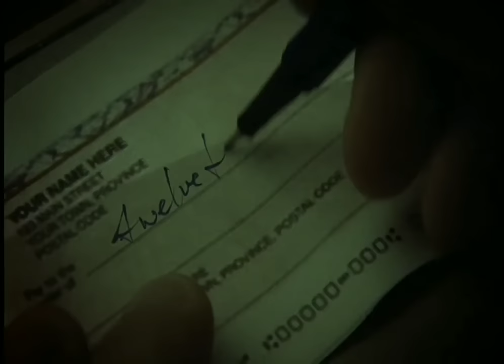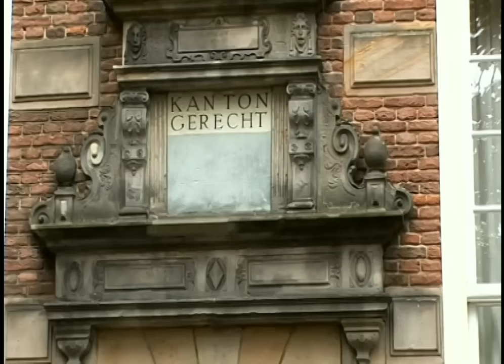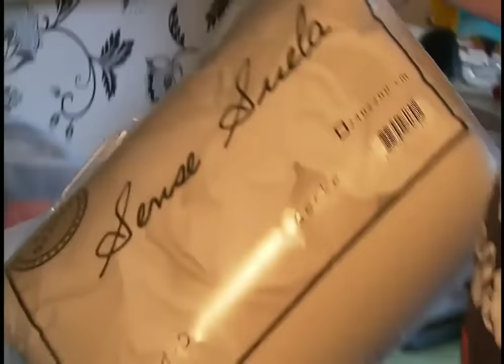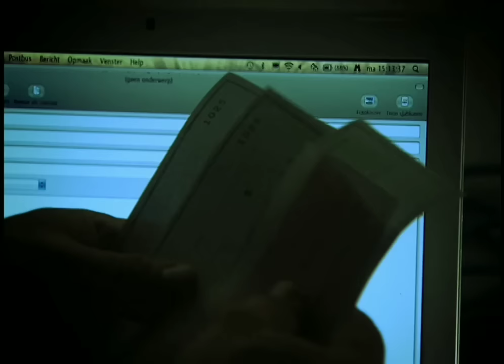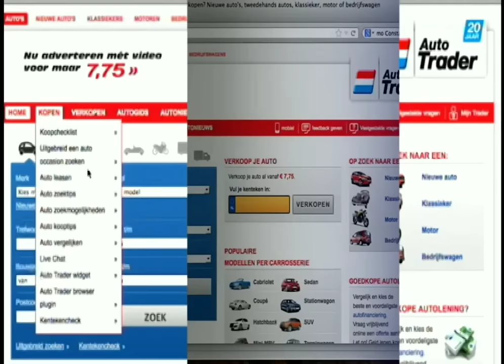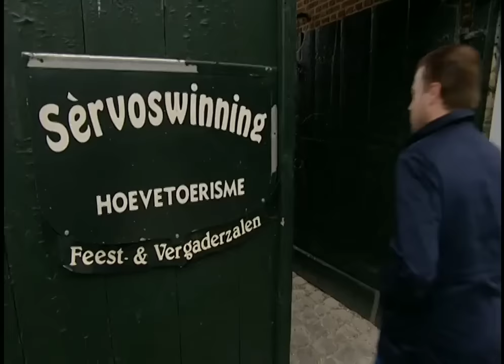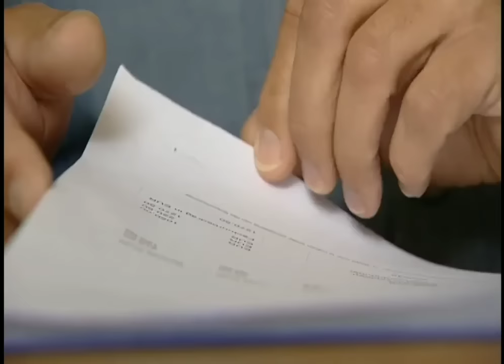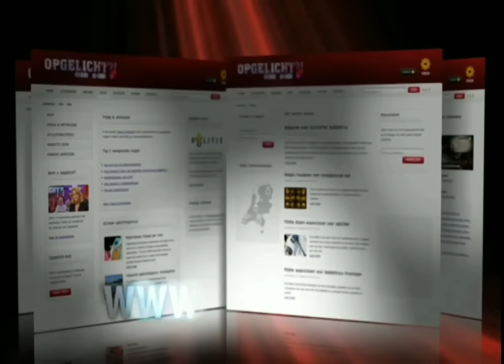Confrontatie beruchte ondernemer met kort lontje - Opgelicht (2013)